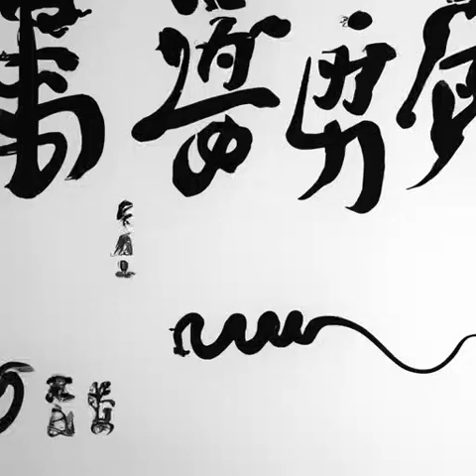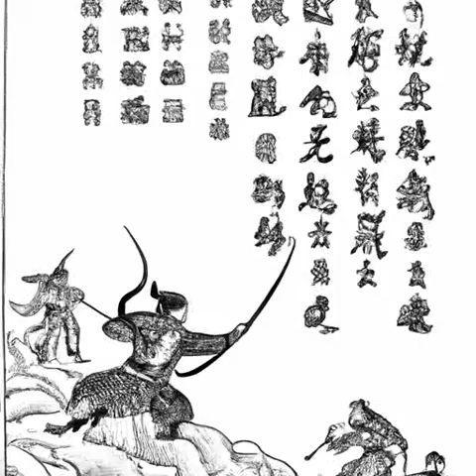第98章 他要叫人了！《天启预报》